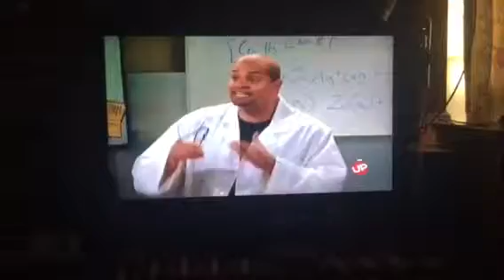Moesha TV Series: Science Lab Scene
Aired on Moesha Episode "The Nutty Moesha" in 2000